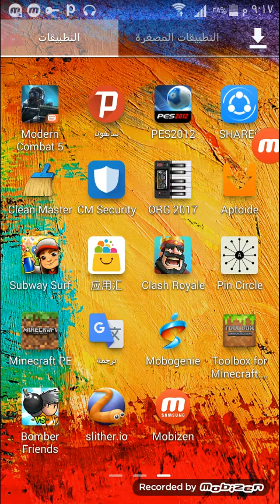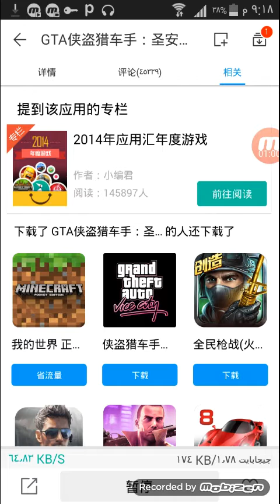شرح برنامج صيني والرابط في الوصف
应用汇 :https: رابط البرنامج/ /details?id=com.yingyonghui.market